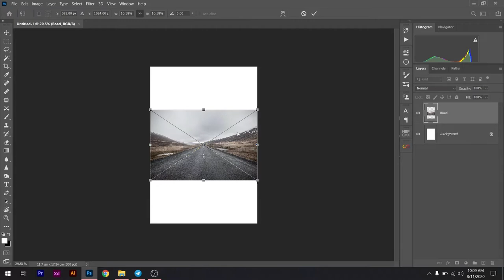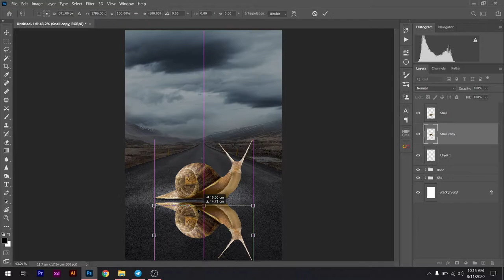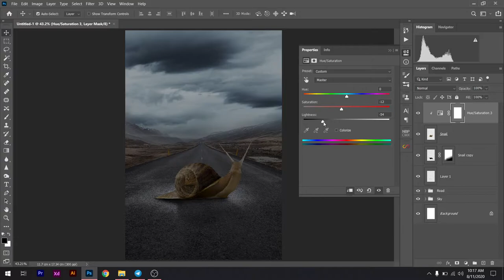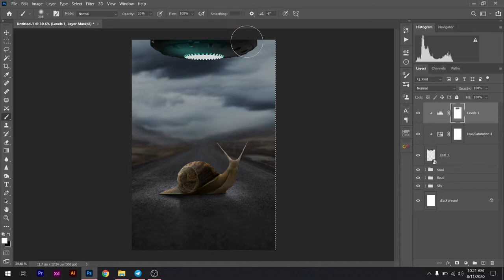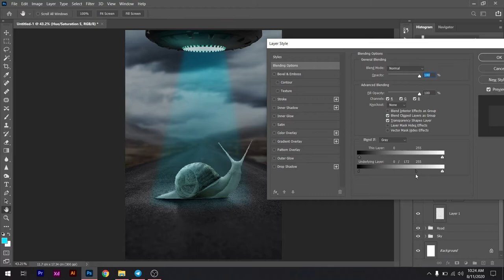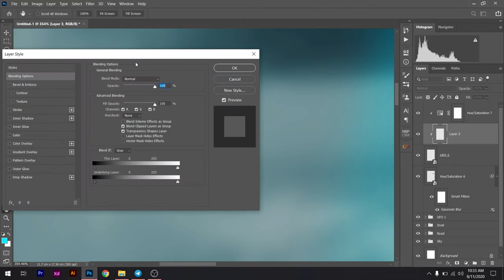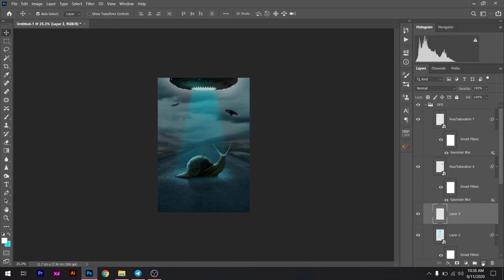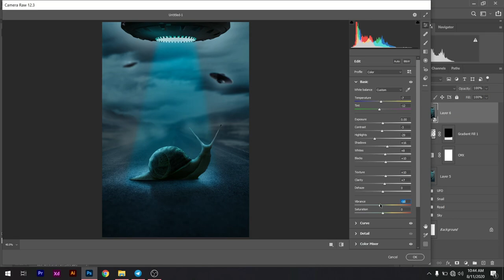Snail | Photoshop Manipulation